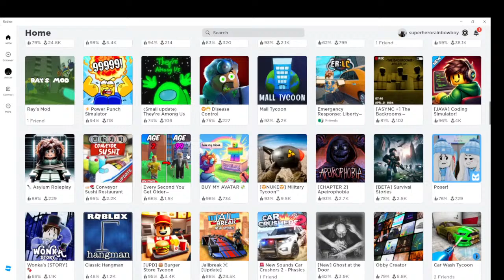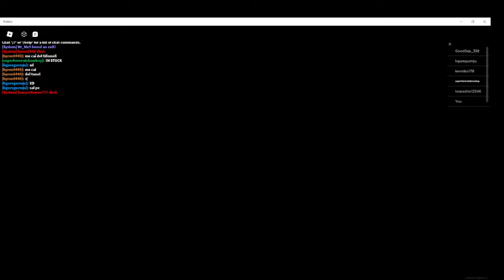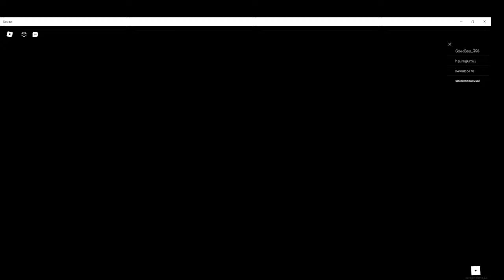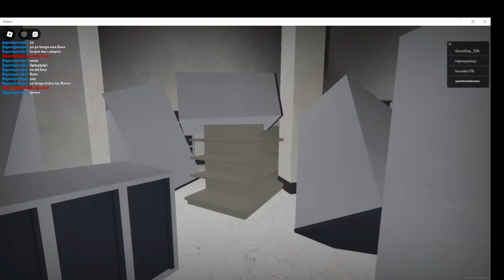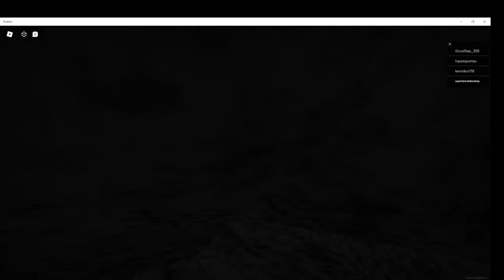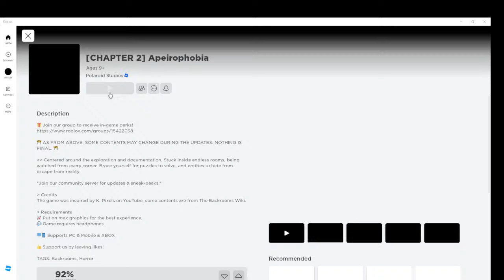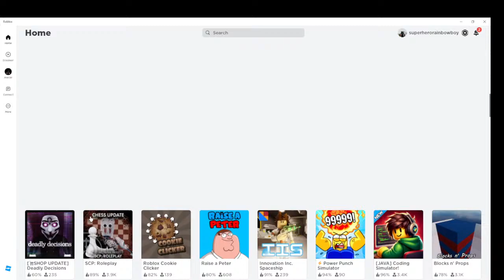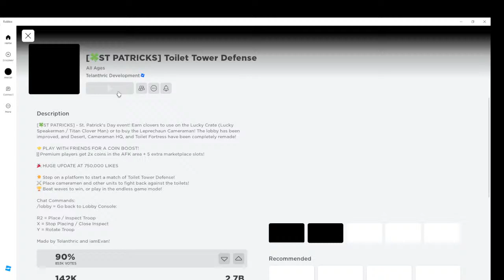playing with sawyergamer777